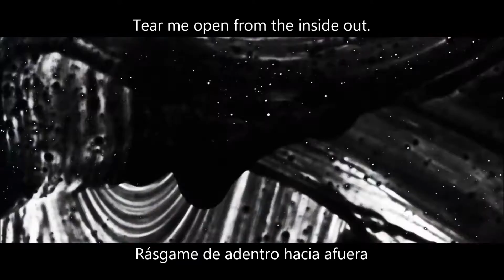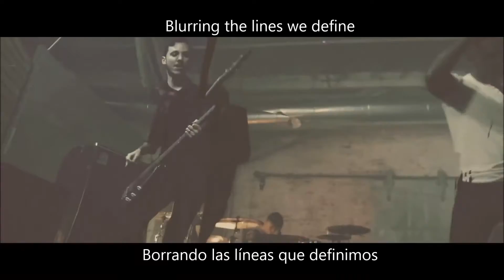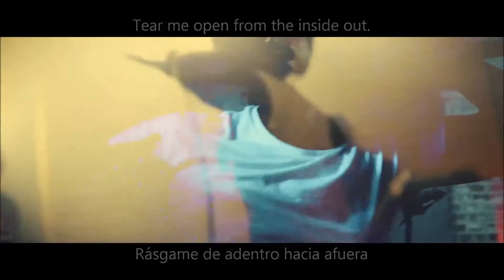For Today - Broken Lens (Sub Español / Lyrics)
Subtitulos: Canal Cuatro Veintitrés

Lyrics:
Blurring the lines we define
Between the wrong and the right,
We're on the other side of the divide
And it makes me sick to watch us die inside.
Inside out. Tear me open.
Tear me open from the inside out.
Fix this broken lens.
On the verge of collapse,
Look through the cracks at world in decay.
Disoriented state where black and white turn to grey

Losing all perspective,
Can't read between the lines
(When will this end?)
To see a world that needs the truth
We buried deep inside
We are blind men in a glass prison.
Were not the image that you envisioned.
Where is your hope? Where is your vision?
Broken lens
Where is your vision?